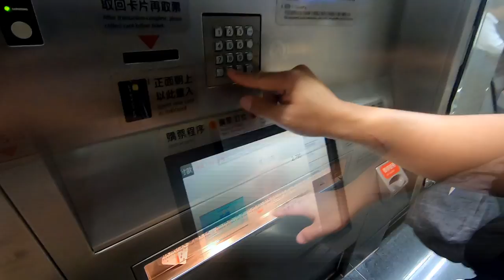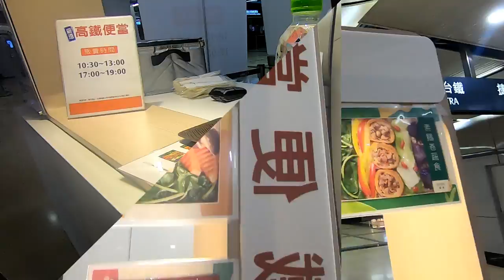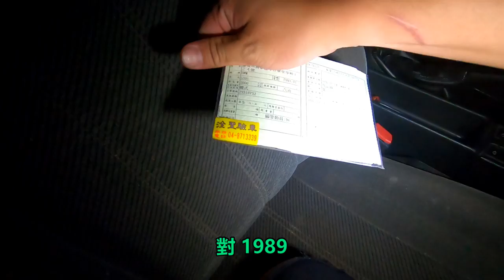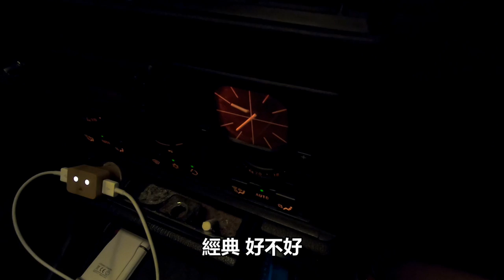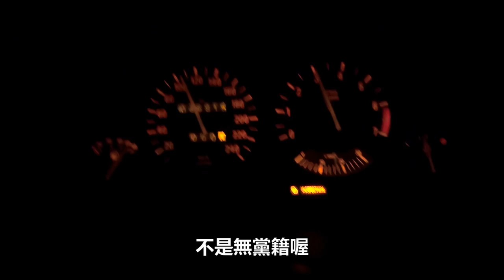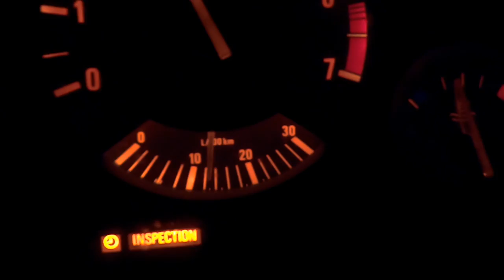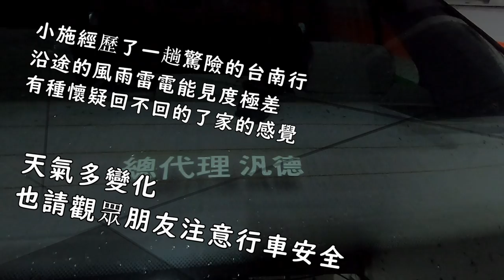【小施又來了】台南收車了啦~不成功便成仁~好想吃丹丹!